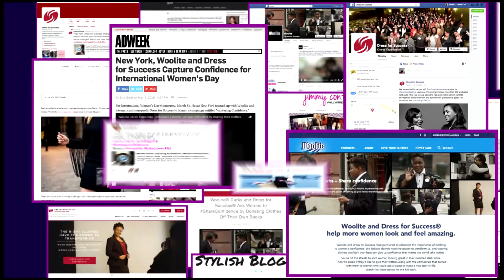Woolite Case Study.mov